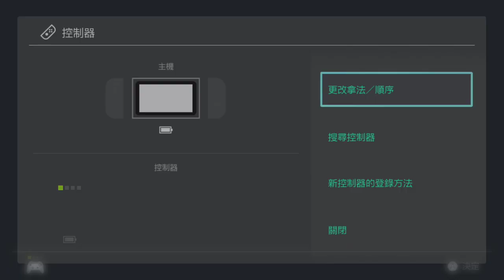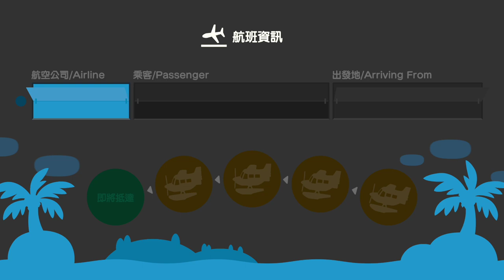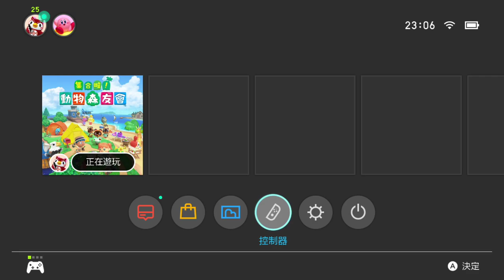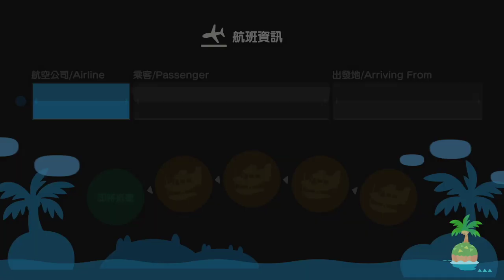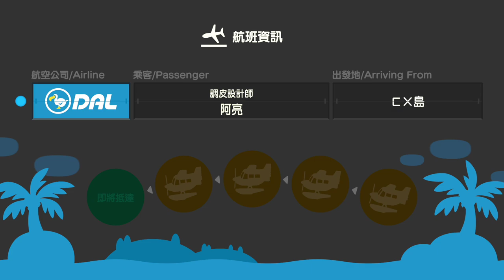【繁星】Minecraft 週五巧克團 亡國 2&動物森友會 Day 35 2020 5 9